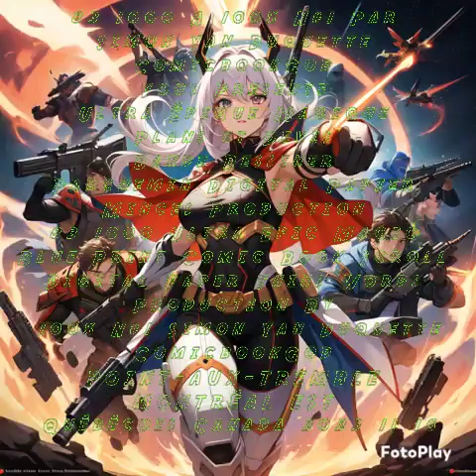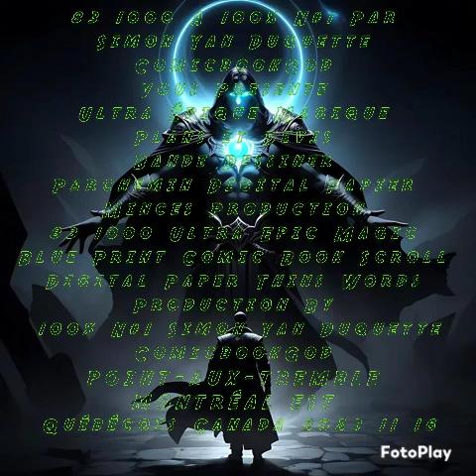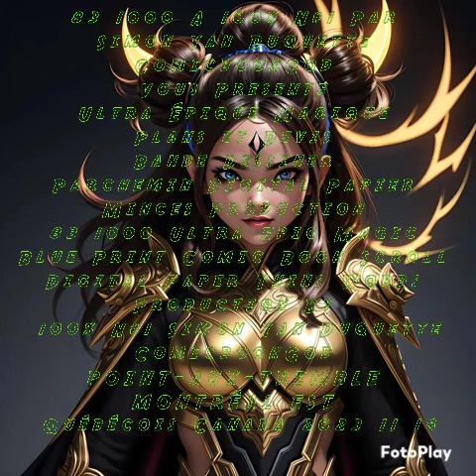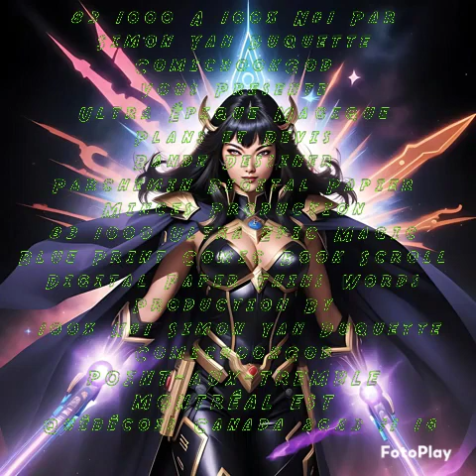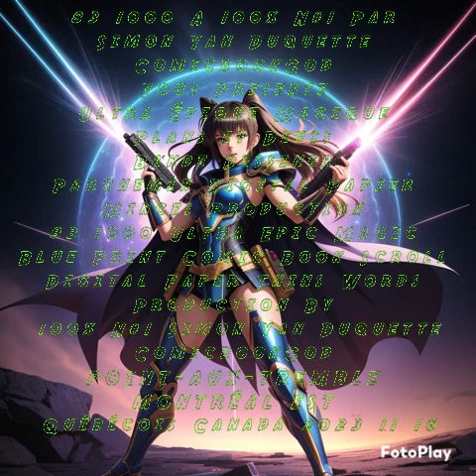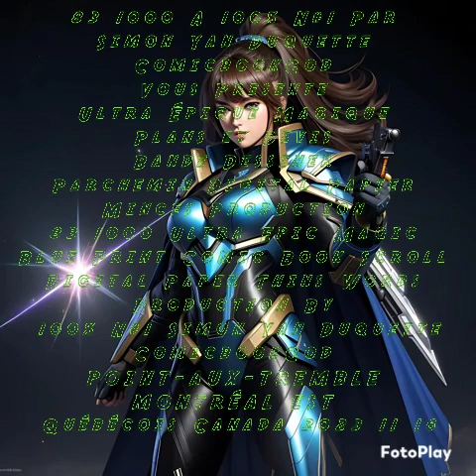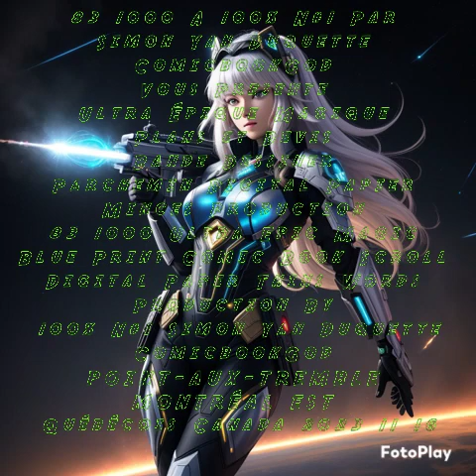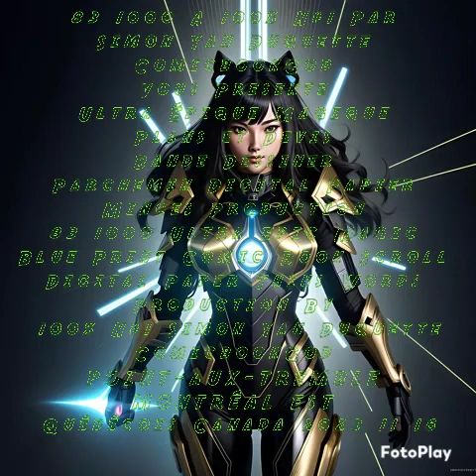83 1000 Ultra Epic Magic Blue Print Comic Book Scroll Digital Paper Thins Words Prod 2023 11 16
Created by Simon Yan Duquette ComicbookGod